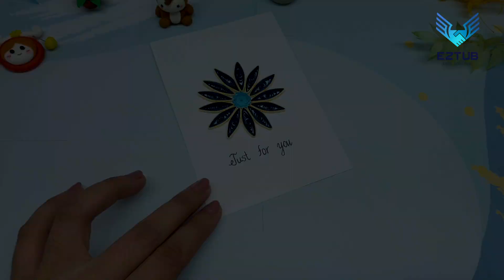How to make quilling flower cards according to your preferences | Greeting Card Ideas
Quilling is an art form that originated in Persia. It has been used to create a wide variety of designs, and has been practiced by both the East and West for hundreds of years. The art of quilling is still alive even today, and has been further popularized by the internet. In this video, we'll show you how to quill your own flower cards, according to your preferences.